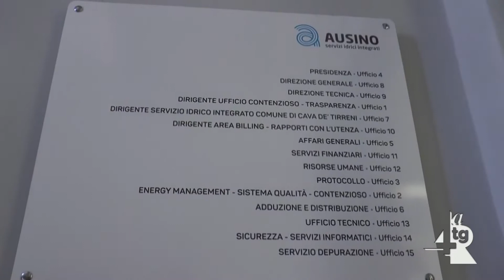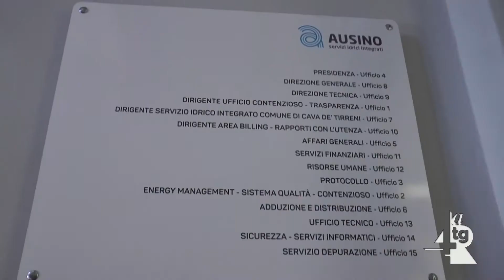Ausino e Comune cercano intesa su debiti e crediti